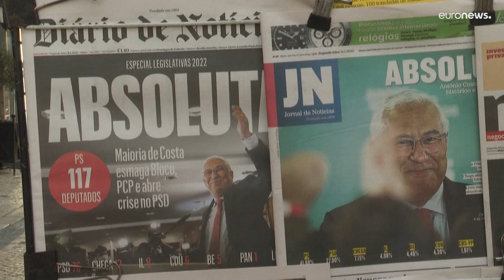"Такого ожидали немногие": португальцы обсуждают итоги досрочных выборов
Правящие социалисты одержали решительную и уверенную победу